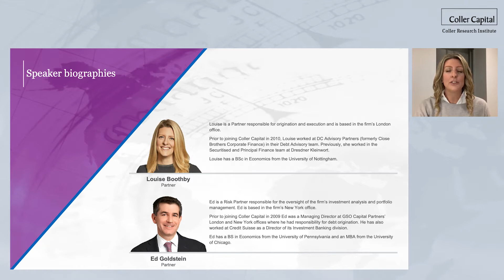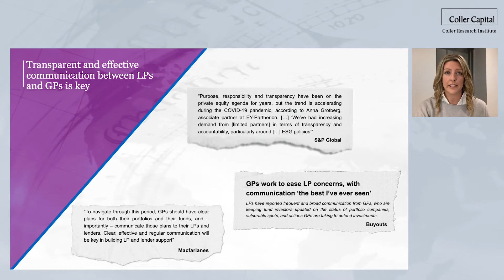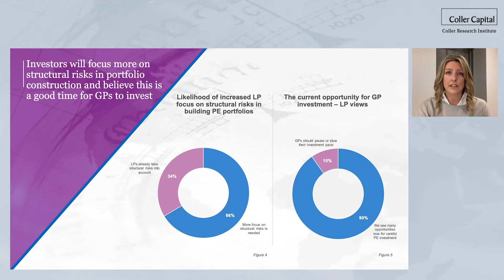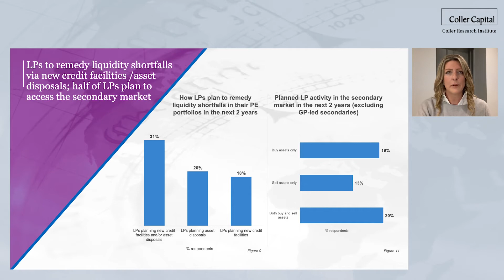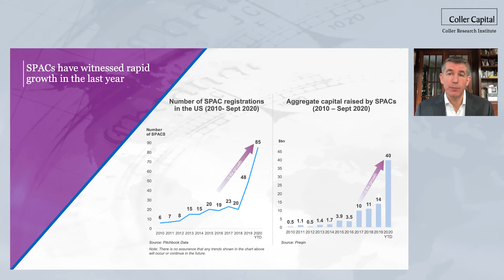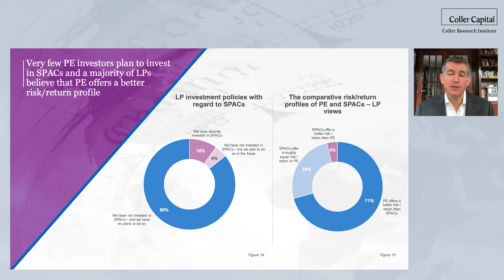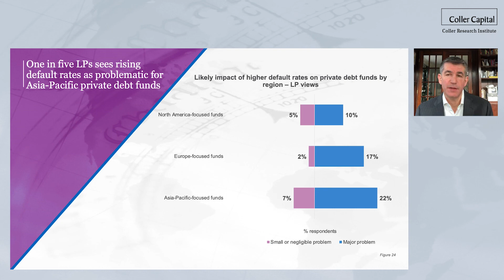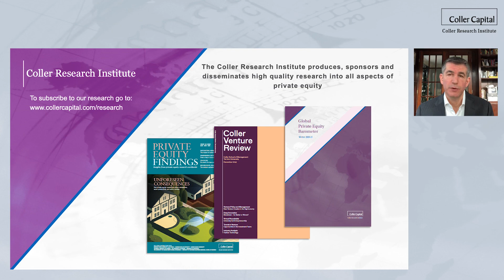Coller Capital Global Private Equity Barometer Winter 2020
Louise Boothby and Ed Goldstein present findings from the Winter 2020/21 global Barometer